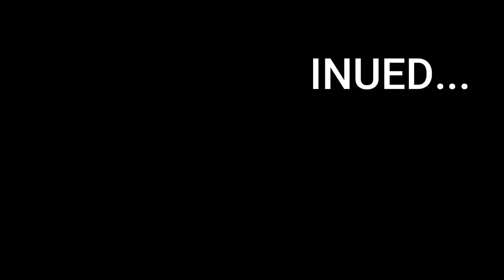The Ugly and Pretty Twins Part 4, Kwentong Pambata, Filipino Fairy tales, Bibiboo TV,